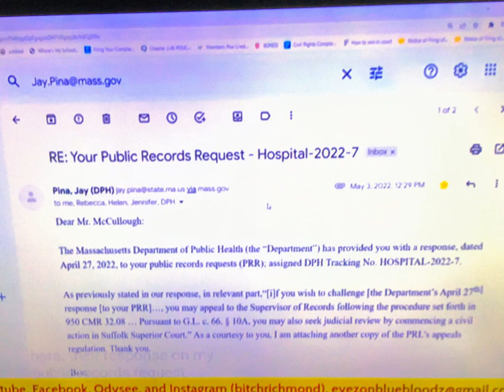he is great kid on his YouTube videos